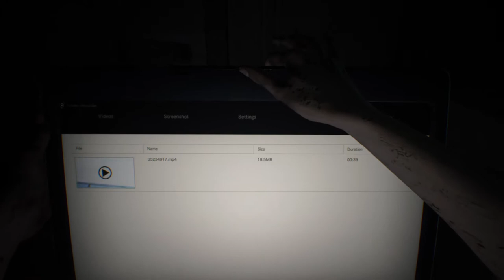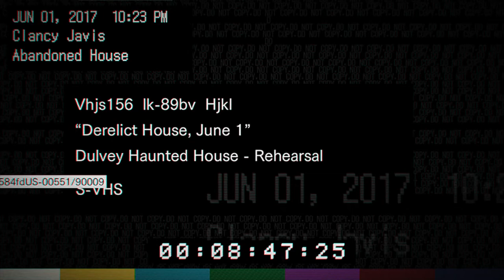Resident evil 7 horror story game part 1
Resident evil 7 horror story game part 1  PS4
This is horror game nice story line game